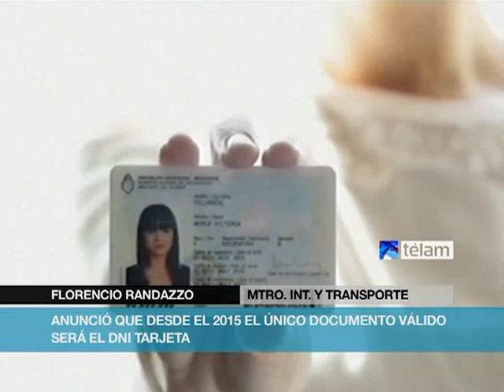Randazzo: "A partir de 2015 el DNI tarjeta sera el único documento valido"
El ministro del Interior y Transporte, Florencio Randazzo, anunció hoy en Mendoza que

Argentina tendrá a partir de 2015 un único documento en vigencia que será el Nuevo DNI Tarjeta.

"Aquellos que tengan Libreta Cívica, Libreta de Enrolamiento, o el viejo DNI verde tienen tiempo hasta el 31 de diciembre de 2014 para obtener el Nuevo DNI en los más de 3.200 puestos digitales que funcionan en todo el país", indicó Randazzo hoy en la reunión del

Consejo Federal de Registros Civiles, en el que participan representantes de todas las provincias.

Randazzo explicó que "hay más de 32 millones de argentinos que ya tienen el Nuevo DNI, y consideramos que es momento de unificar el sistema, para que en 2015 la Argentina tenga como todos los países del mundo sólo un documento de identidad valido y

vigente".

"El Nuevo DNI tarjeta tiene grandes ventajas, porque más allá de su practicidad, la digitalización de los datos biométricos han permitido confeccionar una base de datos que es de gran importancia, por ejemplo al momento de resolver delitos" completó

el Ministro.

El Titular de Interior y Transporte recordó que "aquellos que no tienen el Nuevo DNI tienen más de un año para sacarlo", y subrayo "que quienes tengan el DNI celeste no tienen que hacer ningún trámite nuevo, porque con el formato libreta también se les entregó una tarjeta, que seguirá teniendo vigencia".

Para el ámbito de la provincia de Mendoza, Randazzo anunció la instalación de un móvil que confeccionará el pasaporte instantáneo en el aeropuerto El Plumerillo, en tanto que acordó sumar a la provincia al sistema de licencia nacional única de conducir.

"Dentro de los próximos 90 días instalaremos un centro de emisión de pasaporte instantáneo en el aeropuerto el Plumerillo, que será el segundo que funcionará en Argentina además del actual en el aeropuerto de Ezeiza, mientras se planea colocar dos más en el Aeroparque de Buenos Aires y en Córdoba", anunció Randazzo.

Junto al gobernador Francisco Pérez, el ministro nacional participó de la apertura del `X Encuentro del Consejo Federal de Registros del Estado Civil y Capacidad de las Personas´, y juntos firmaron un Convenio para la implementación de la Licencia Nacional Única y del Registro Nacional de Antecedentes de Tránsito.

Randazzo destacó que Mendoza fue elegida como segundo punto del país en otorgar el pasaporte instantáneo "por su influencia muy importante de turistas hacia el extranjero" y "tener más de 172 vuelos semanales".

"El ministerio del Interior ha asumido la confección de los mismos con responsabilidad y tres modalidades que son el pasaporte ordinario, a un costo de 400 pesos y entrega de 15 días a domicilio; el pasaporte express, a un costo de 500 pesos y en 48 horas también a domicilio; y el instantáneo, que en el día de hoy sólo se hace en el aeropuerto internacional de Ezeiza", recordó.